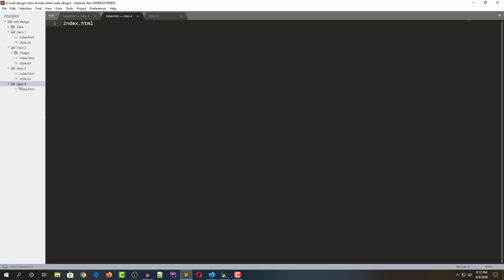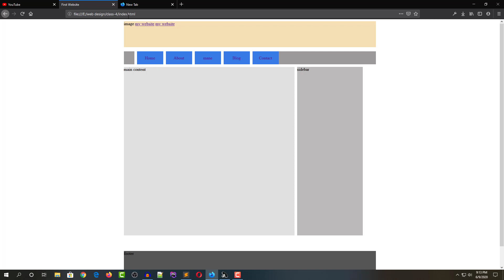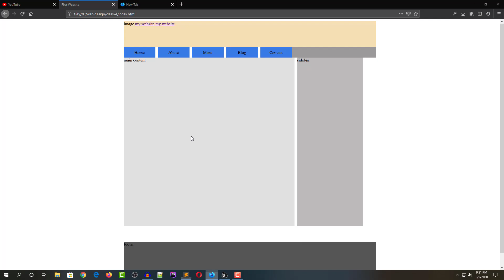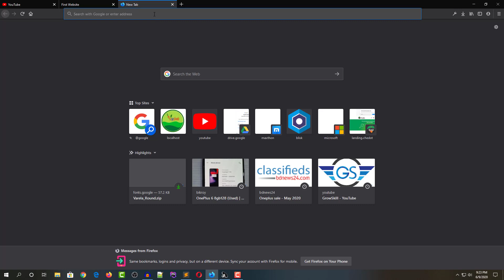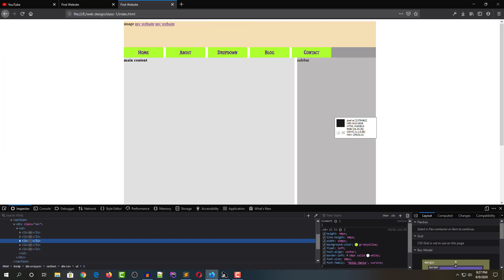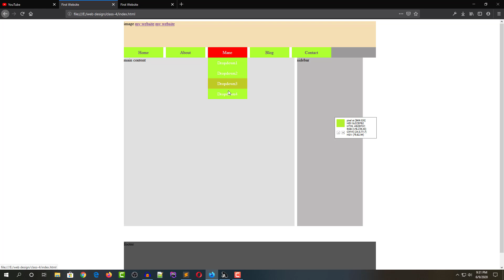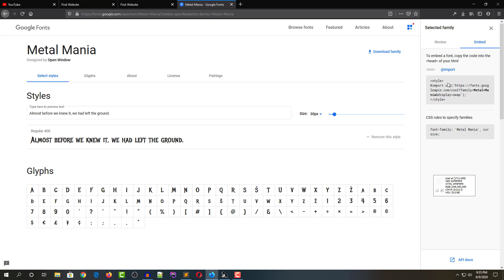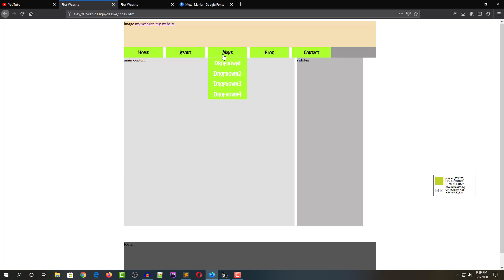web design bangla tutorial full course | part 05| hover and dropdown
In this Web design bangla video tutorial you will learn about basic web design like- HTML, CSS. It's the first 1-10  video series taken from  Tutorial's Web Design for Beginner Bangla Video Course.
Tutorial Topics : More depth discussion about HTML tag, inline css, css selectors and attributes, paragraph styling, color adjustment etc.
web design bangla tutorial full course, it bari web design bangla tutorial full course, bangla tutorial, web design tutorial for beginners, html tutorial